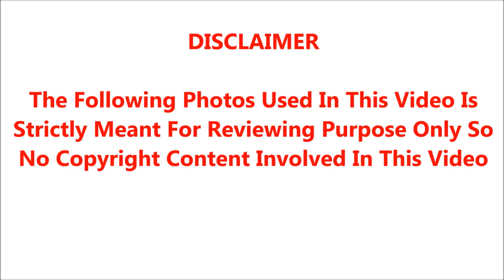கஸ்தூரியை ப்ளாக் செய்துவிட்டேன் என்று சொன்ன நடிகை வனிதா மீண்டும் செய்த தேவையில்லாத வேலையை பாருங்க